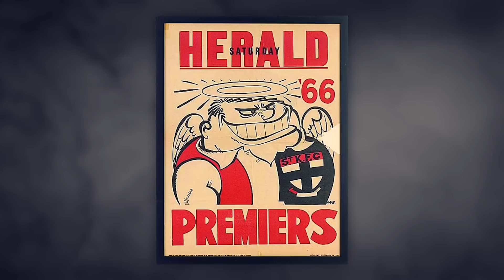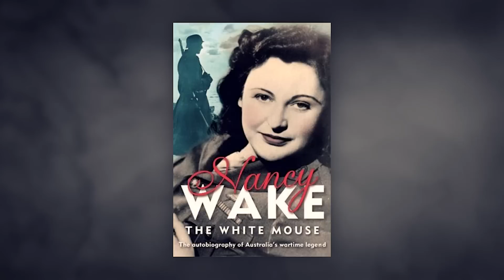The White Mouse: How did Nancy Wake become the Nazi's most wanted?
This episode we ask the question: how did a nurse from Australia wind up at the top of the Gestapo’s most wanted list? It’s a tale of espionage, danger and a whole lot of sass! Join Jess, Matt and Dave for the story of World War 2 badass Nancy Wake.

Created by Do Go On, based on the Do Go On podcast.

Cameras operated by Evan Munro-Smith & Patrick Petraitis
Sound & Autocue by Steph Munro-Smith
Edited by Evan Munro-Smith
Produced by Emma Sharp